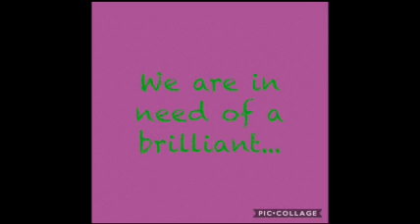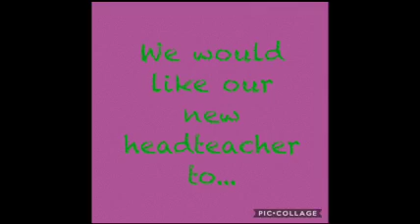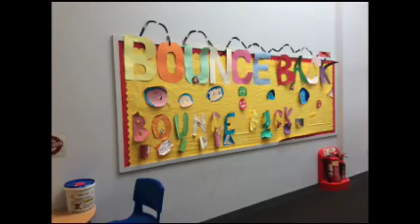Head Teacher Vacancy - Invergowrie Primary School Video